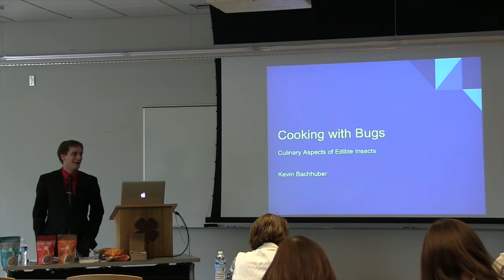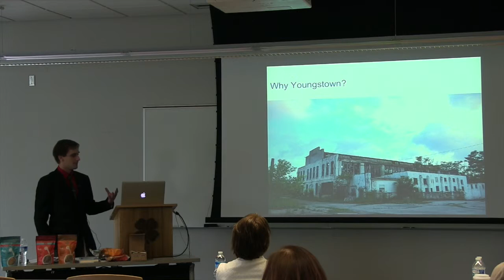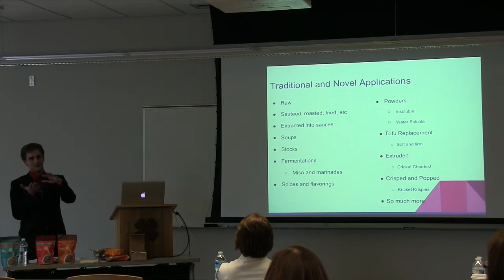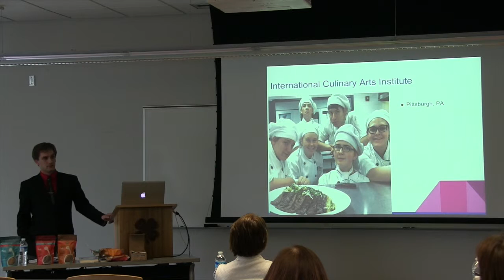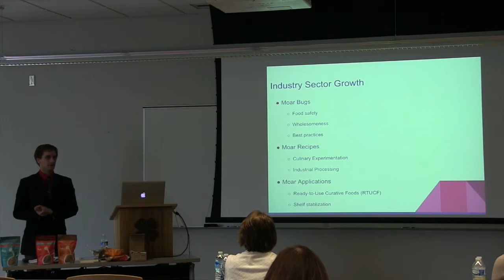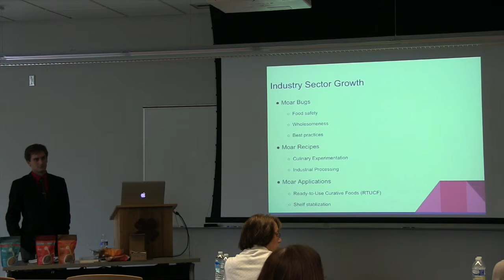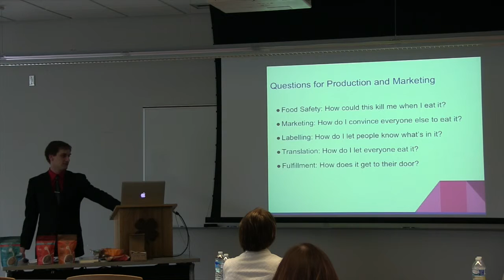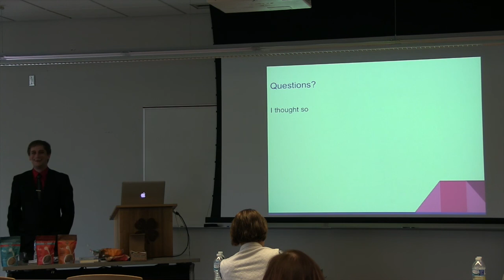Culinary aspects of eating insects - Kevin Bachhuber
In this video, Kevin gives some background on Big Cricket Farm and explains his recent ventures with culinary institutes across the country.